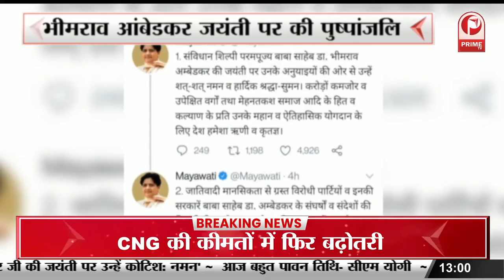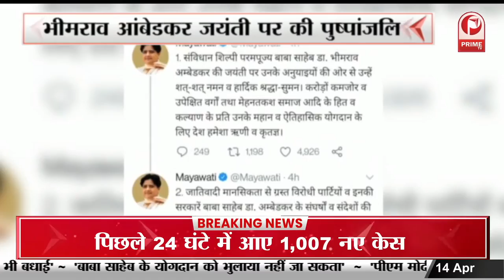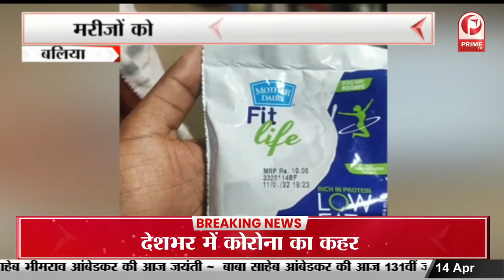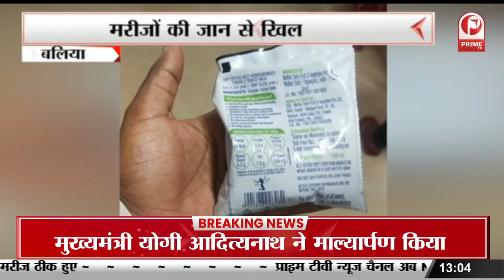गर्मी ने तोड़ा 122 साल का Record, लू से मुकाबले के लिए रहें तैयार ! || Prime Tv